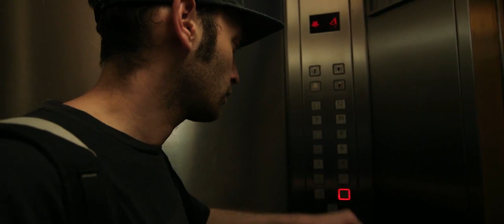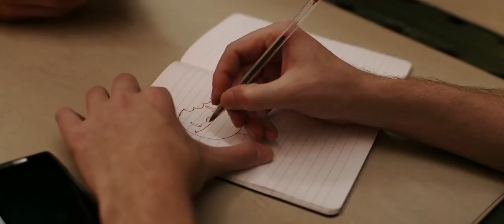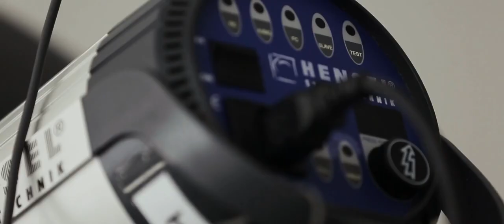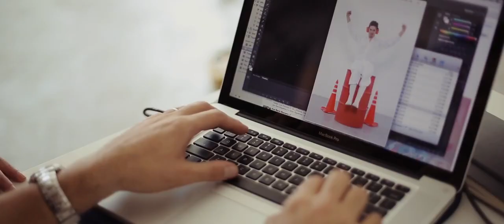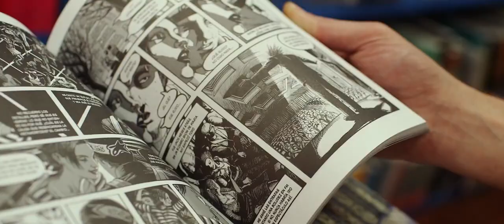Fotolia TEN - 2. Staffel - Gustavo Brigante - Lifestyle - Making of und Interview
Director / Editor / Colorist: Pavle Savic
Music / Sound Design: Axel Guenoun
Motion Design: Mister Gü